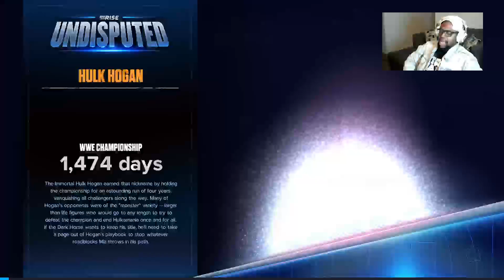🔥🥶ESPOIDE THREE: WRESTLEMANIA MYRISE JOURNEY WWE2K24🥶🔥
THE KING has arrived as the new champion as we go though the craziness that mix has on Smackdown. We battle through the first couple of title defenses and some tasks to get our player's overall better throughout the story! until we meet a certain superstar that decides to talk bad about us out of the blue!